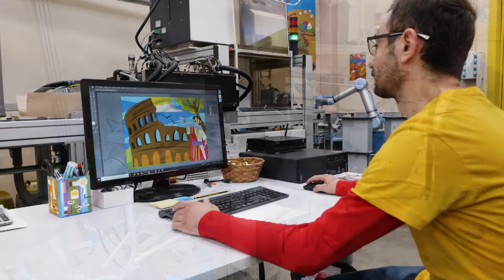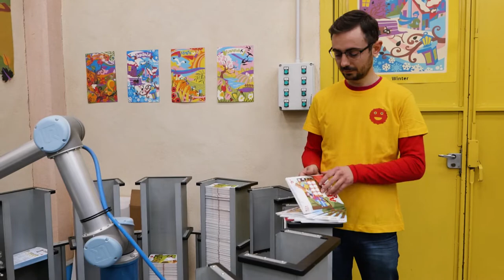Come nascono i Sabbiarelli?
C’è sabbia e sabbia. E soprattutto ci sono diversi modi di utilizzarla.
In questa videopillola Alberto Ferrari, amministratore di Sabbiarelli, ci racconta come da un materiale di recupero possa nascere un gioco innovativo, creativo e amato da tantissimi bambini e bambine.